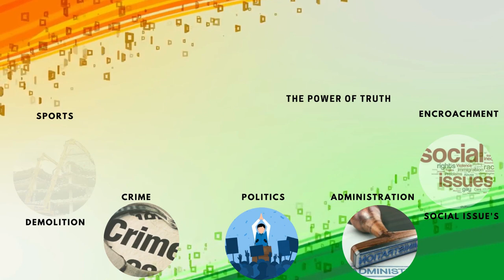पुलिस कमिश्नर ऑफिस से महज कुछ कदमों की दूरी पर हुई वारदात, खाक़ी पर लगे सवालिया निशान